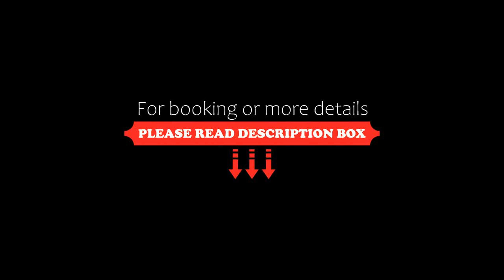Grima Hotel, Huánuco, Peru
About Property:
Located within 2.6 km of Heraclio Tapia Stadium and 200 m of Huánuco, Grima Hotel features rooms in Huánuco. Among the facilities at this property are a 24-hour front desk and room service, along with free WiFi throughout the property. The accommodation provides a shared lounge, a business centre and organising tours for guests.
At the hotel, each room includes a desk, a flat-screen TV and a private bathroom. Guest rooms include a wardrobe.
Guests at Grima Hotel can...
Property Type: Hotel
Address: Jr. Dámaso Beraún 880, Huánuco, Peru
Searching For
1. Grima Hotel - Huánuco - Peru
2. Grima Hotel - Huánuco - Peru Address
3. Grima Hotel - Huánuco - Peru Rooms
4. Grima Hotel - Huánuco - Peru Amenities
5. Grima Hotel - Huánuco - Peru Offers and Deals
Audio Credit:
Track Title: Subway Dreams
Artist: Dan Henig